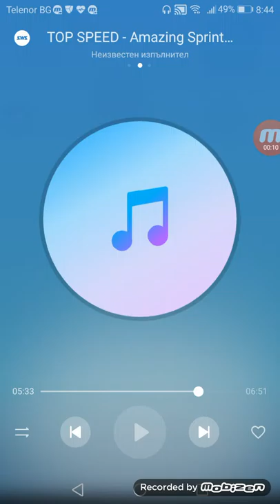Manqk po driqm liga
Maniqk po driqm liga 2017